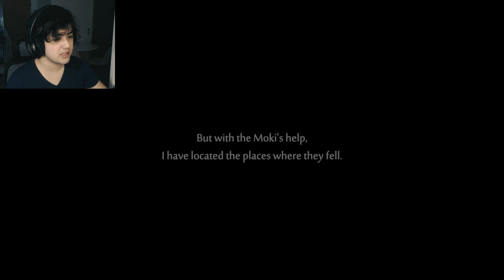Did This MONSTER Just Kill KU? | Ori and The Will of The Wisps #5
This entire game takes an emotional turn from HAPPY to DARK as we not only step into the owl graveyard of The Silent Woods. But Ori and Ku have an encounter with the monster SHRIEK, that changes everything...